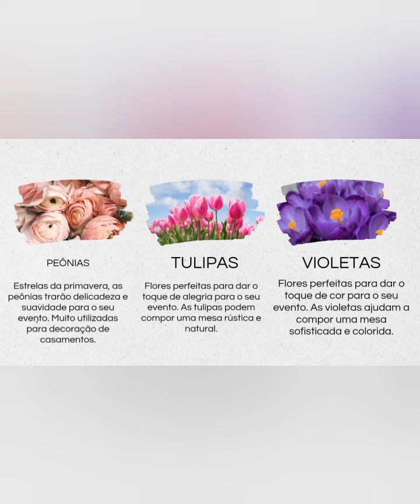Abajur e Lírio Daniel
Confira esta aulinha q está muito linda

Adquira já suas peças 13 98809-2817 Arts Lorenna2

Gostou adquira já suas peças..
*Só nos chamar que envio o catálogo e faço seu orçamento sem compromisso*

                 🌺 MFM PRODUÇÕES
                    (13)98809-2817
Representante:  Art's Lorenna2 (Kelly)

              🔶️Ateliê Art's Barbieri  (Parceira do Canal)